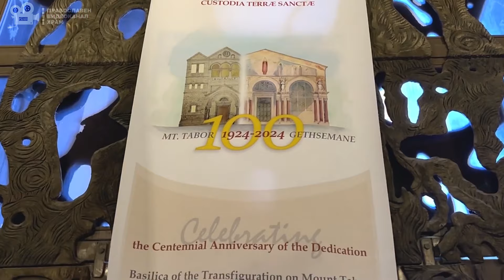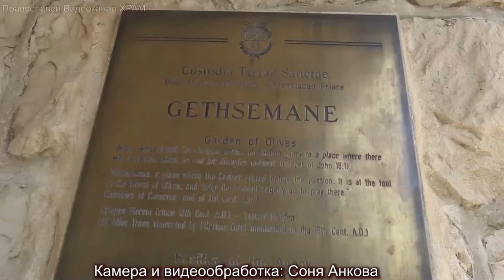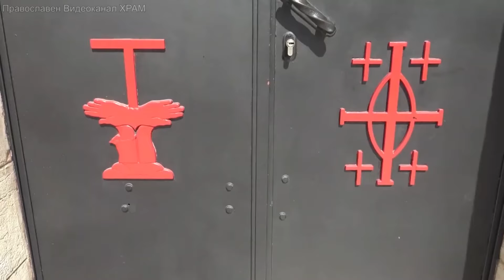ГЕТСИМАНСКАТА ГРАДИНА От тук започва КРЪСТНИЯТ ПЪТ. Тук, Христос се моли в нощта на залавянето Му